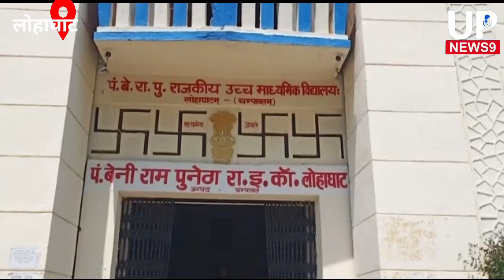उत्तराखण्ड बोर्ड परीक्षा की कापियों का मूल्यांकन शुर|uttrakhand board exam|champawat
Evaluation of copies of Uttarakhand board exam started
उत्तराखण्ड बोर्ड परीक्षा की कापियों का मूल्यांकन शुरू